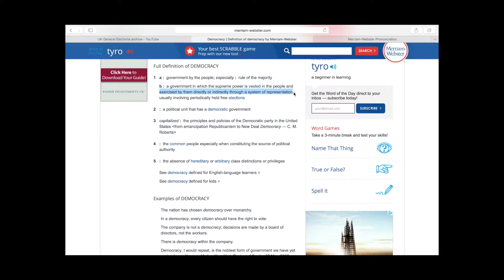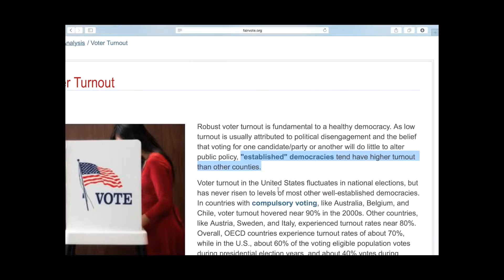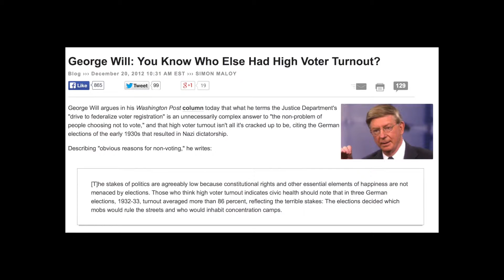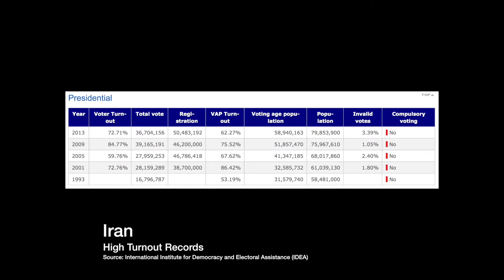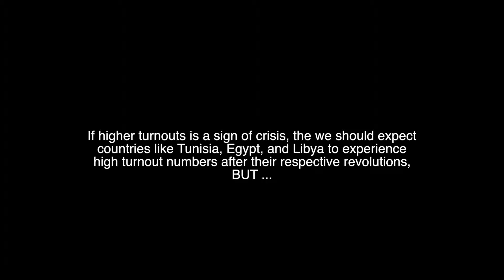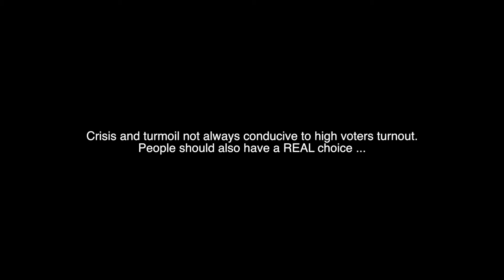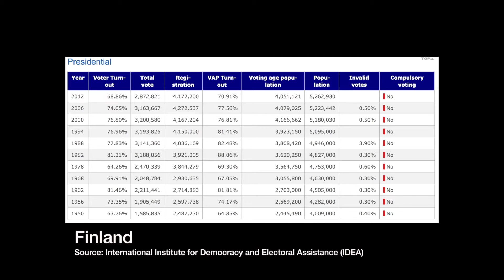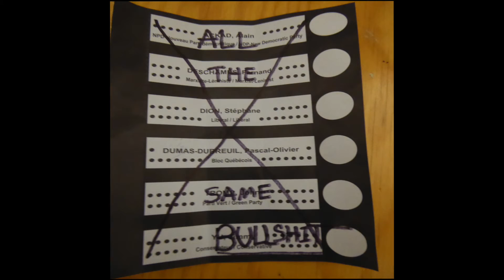Voter Turnout: Democracy, Crisis, or Choice?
This video essay looks at the relationship between voter turnout and the state of democracy in a range of countries.

Is a high voter turnout necessarily a sign of flourishing democracy? Or perhaps a sign of crisis?

Conclusion: There is a positive correlation between high voter turnout and the presence of a real choice.

Essayist: Dr Shirin Shafaie